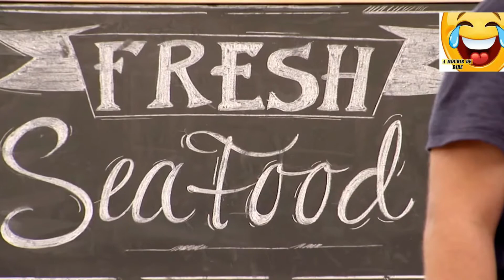Video Marrante - Video drole A Mourir De Rire 2020 - (caméra cacheé ) - GAGS Compilation #6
Video Marrante  - A Mourir De Rire 2020 - (caméra cacheé ) - GAGS Compilation #6

► Pense à LIKER, COMMENTER & PARTAGER  sa fait plaisir !
vidéo drôle, caméra cachée, humour, gags, les gags, comédie, comique, vidéo, drôle, humoriste

▬▬▬▬▬▬▬▬▬▬▬▬ஜ۩۞۩ஜ▬▬▬▬▬▬▬▬▬▬▬▬

▬▬▬▬▬▬▬▬▬▬▬▬ஜ۩۞۩ஜ▬▬▬▬▬▬▬▬▬▬▬▬